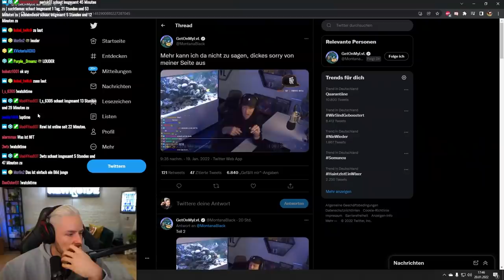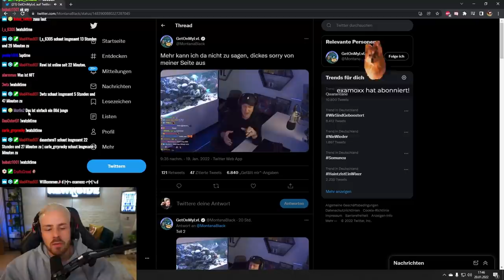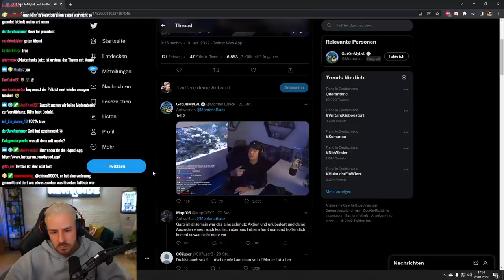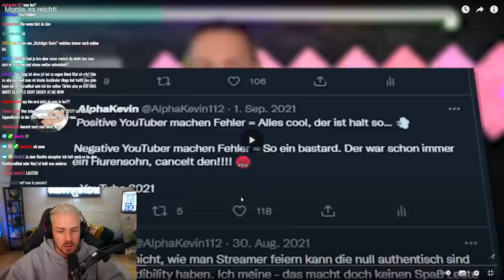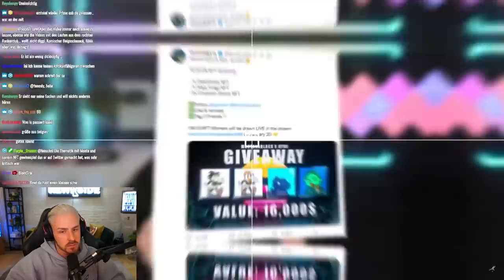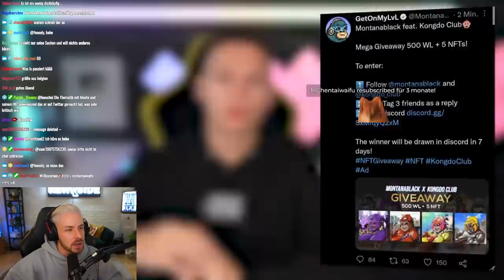Rewi reagiert auf Monte, es reicht!